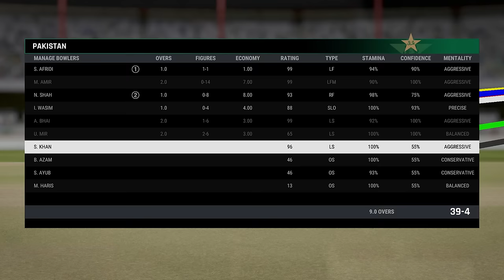CAPTAIN BABAR IS HERE! | INDIA VS PAKISTAN SERIES 2ND MATCH | CRICKET 24 GAMEPLAY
Babar Azam is back as captain of Pakistan Cricket Team
Playing India vs Pakistan cricket series in cricket 24 Pc Game